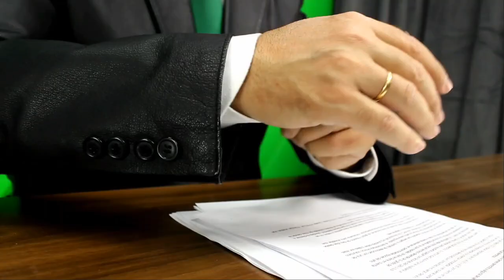9.000 euros de más: su eléctrica le infló las facturas durante 10 meses | En Ocasiones Veo Fraudes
La eléctrica Feníe Energía le infló las facturas durante 10 meses. Tras la actuación de FACUA, le ha anulado los más de 9.200 euros que pretendía cobrarle irregularmente.

Este es uno de los temas del episodio 15 de En Ocasiones Veo Fraudes, el pódcast de FACUA con Rubén Sánchez.